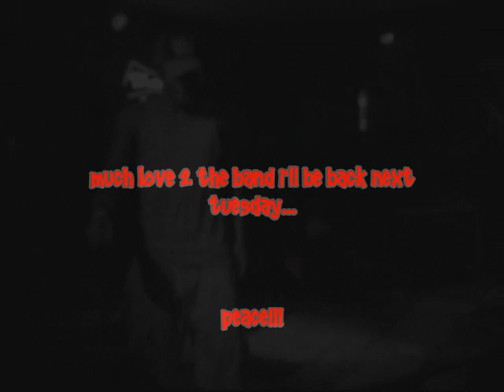Ego Live Performance...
Freestyling on some dope sounds a couple of my friends and there band played... No words in this one and not enough room but i made the best of it...